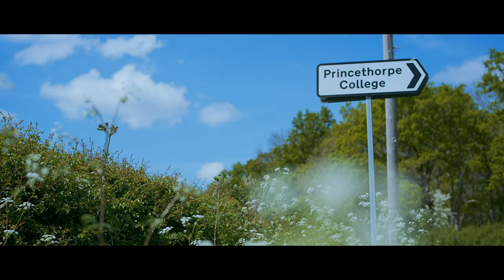[WOODY STORYTELLING] Mary & Harry . Wedding Film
Woody Storytelling
紀 實 傳 真 . 聲 畫 留 情